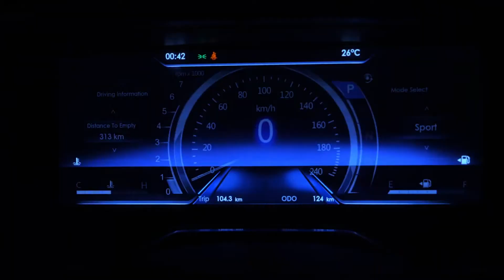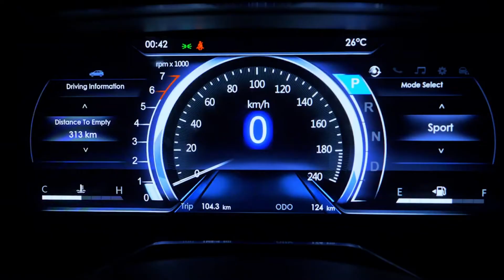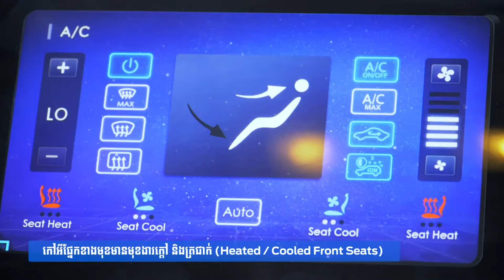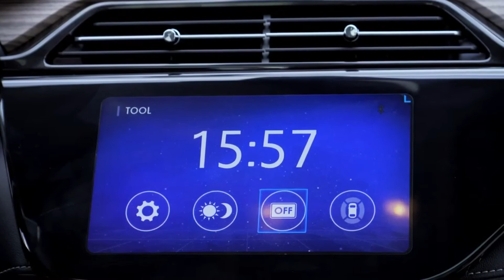តើFord Territory 2021 ថ្លៃប៉ុន្មាន?,How much Ford Territory 2021 in Cambodia, Ford Territory 2021,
តម្លៃពិសេស$49,900 ការផ្តល់ជូននេះរហូតដល់មុនថ្ងៃសម្ពោធរថយន្តជាផ្លូវការតែប៉ុណ្ណោះ !